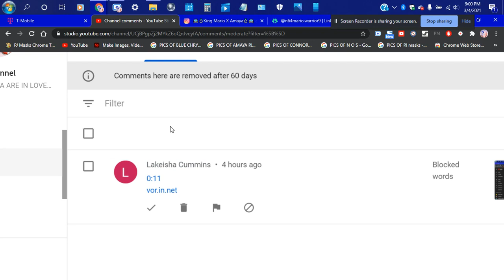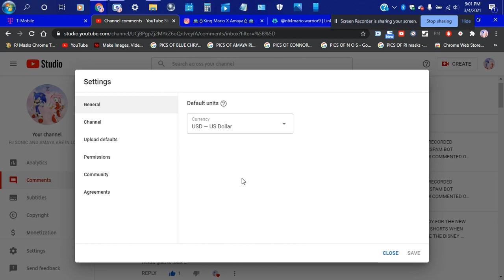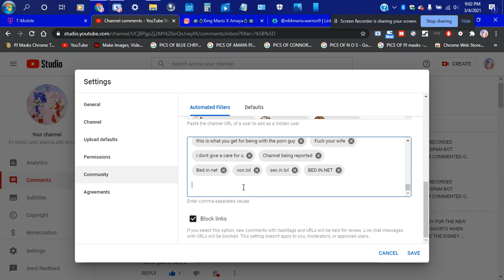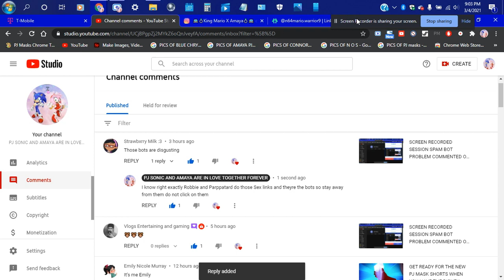ANOTHER PORN SPAM BOT ON THE LOOSE & CAUGHT ANOTHER ONE COMMENTING MY VIDEO STOP PORN SPAM BOTS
WELL WELL WELL I GOT ANOTHER PORN SPAM BOT IN THE VIDEO I GOT ONE FROM MY VIDEO I UPLOADED STOP IT PORN SPAM BOTS STOP COMMENTING UNLESS U ARE MY FAMILY SO NO MORE SPAM BOTS ARE ALLOWED HERE

ROBBIE AND PARAPPATARD DO THIS SHIT SO BEWARE FOR THOSE 2 THEY DO THE PORN SHIT FUCK OFF ROBBIE AND PARAPPATARD